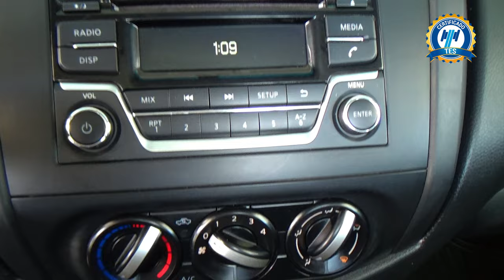Nissan / NP300 / 2021 - 30614